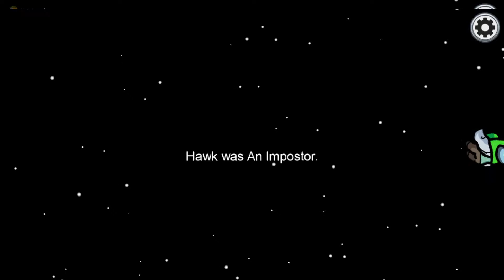Winning as the Impostor in Among Us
I played a round of Among Us with members of Hawks Hideout as the impostor and somehow managed to win.

For some odd reason the audio didn't record so I had to improvise with more of a visual story telling method over a verbal story telling method.  There were a few other hick ups along the way but I fixed things as best I could so I hope you enjoy!

If you want to become part of the Hawk's Hideout community and get to know some of the wonderful people I played with in this video I highly recommend following Hawk on Twitch

--Shameless Social Media Plug--